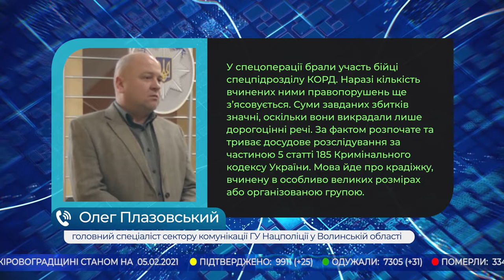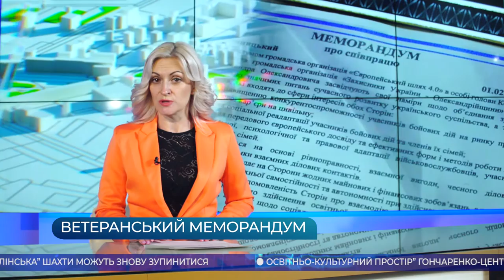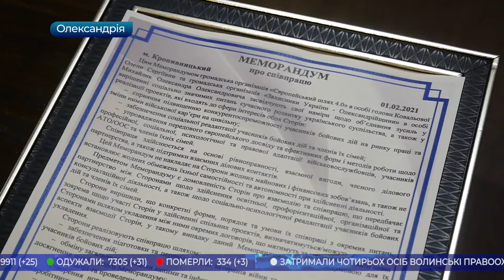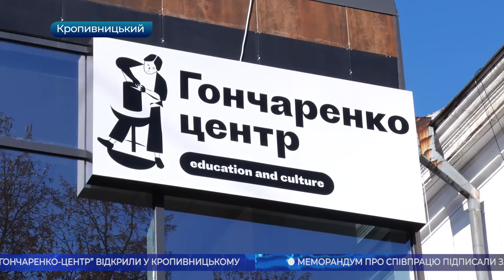Головні новини Кіровоградщини | 5 лютого 2021 року | телеканал Вітер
- після скоєння злочину затримали чотирьох осіб волинські правоохоронці у Кропивницькому;
- які зміни сталися на Олександрійському центральному ринку за місяць роботи на посаді нового директора;
- через брак фінансування уранові шахти Кіровоградщини можуть знову зупинитися;
- освітньо-культурний простір” Гончаренко-центр” відкрили у Кропивницькому;